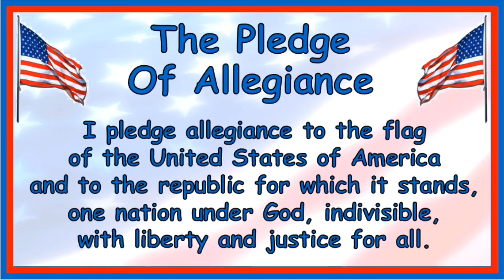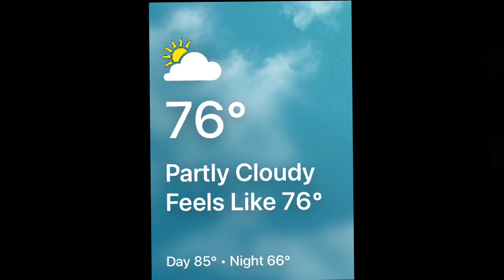GKE Morning Announcements 9/1/21